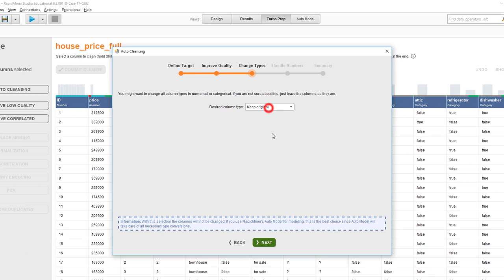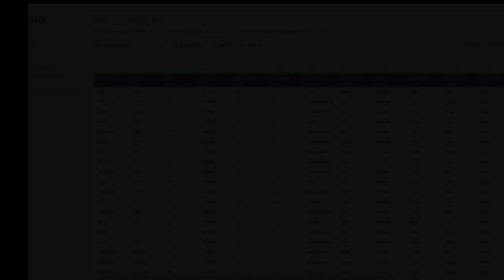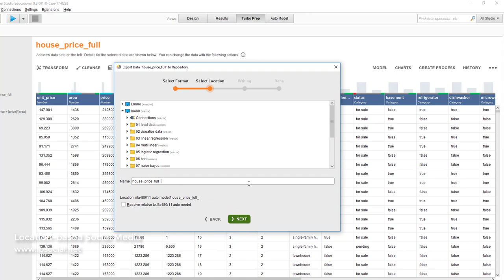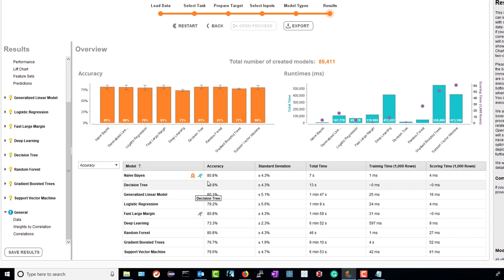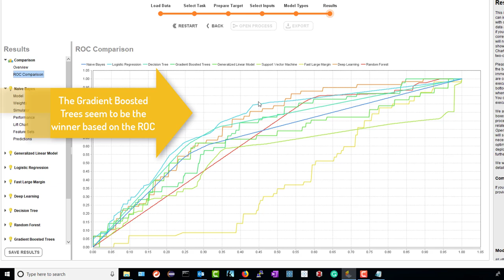Use Auto Model in RapidMiner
This video demonstrates how to use the auto model function in RapidMindre for machine learning. You can load data into RapidMinder, auto clean your data, and select the models. RapidMinder will optimize and compare different machine learning models for you.